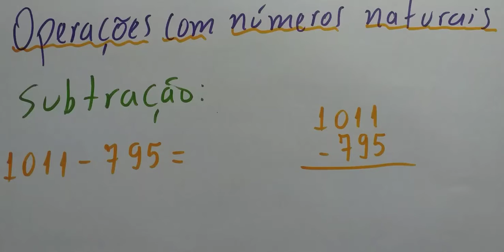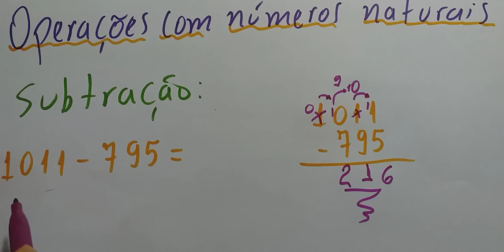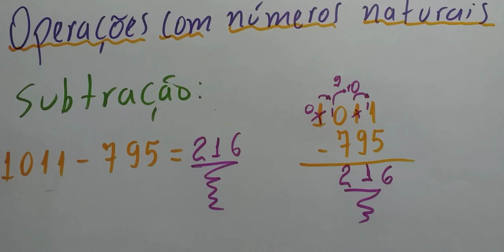Subtração com números naturais